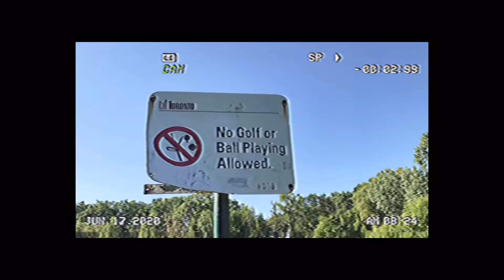short montage | toronto high park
just an old vlog from a year ago that i never uploaded, a stroll thru the park! 😚